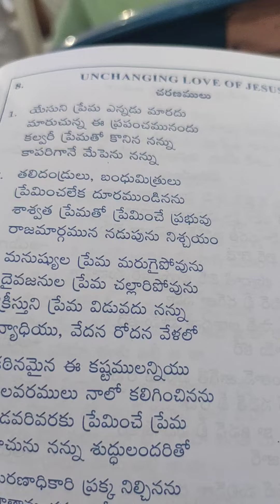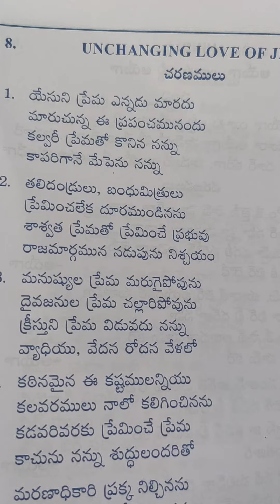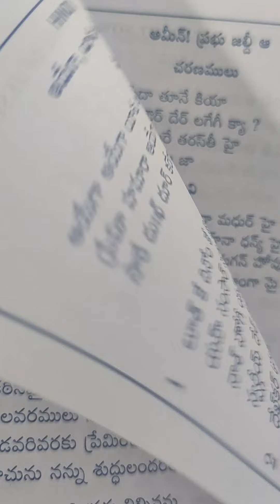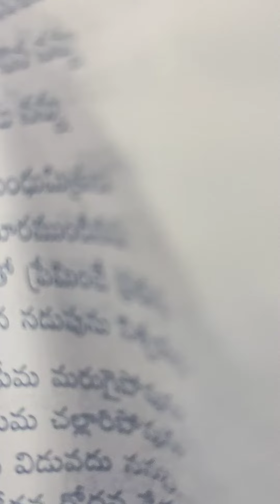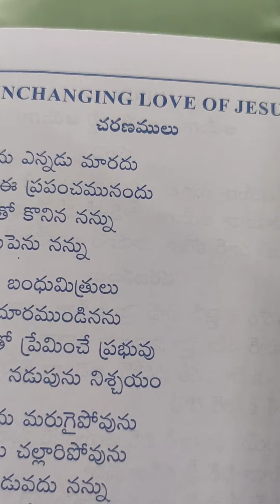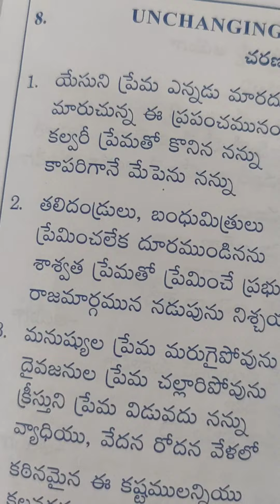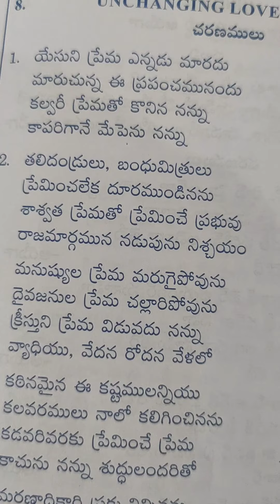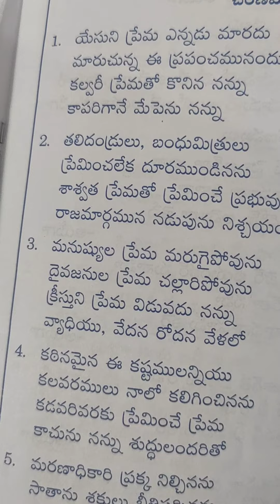Live Telugusong sung by TPM sisters, Hyderabad@ Bible studies Nandanagar యేసుని ప్రేమ ఎన్నడూ మారదు